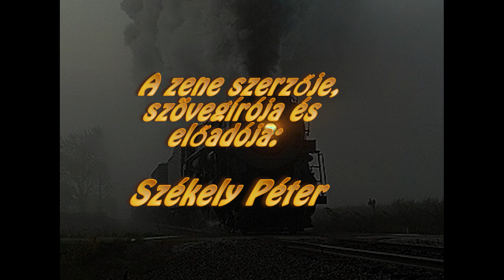Éjféli vonat (Midnight train)